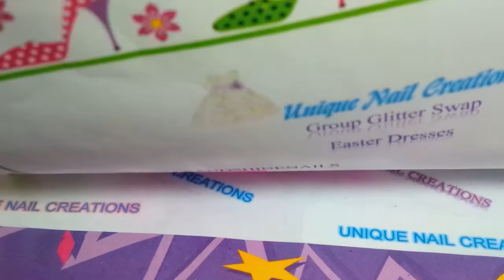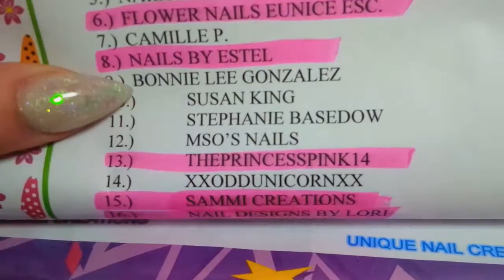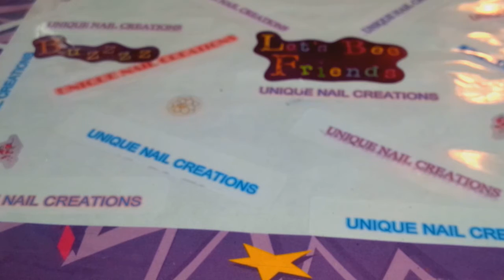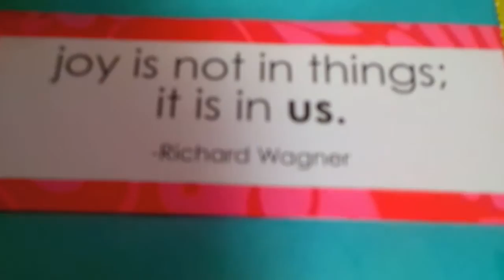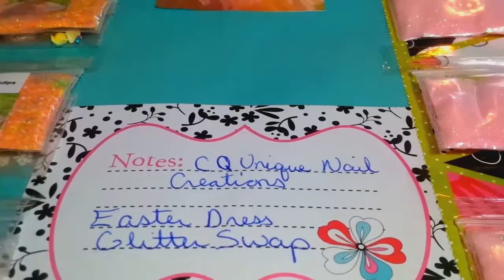Easter Dress Swap In #15 ~ Unique Nail Creations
Thank you for joining Tara Mckinney! Your mix is so Beautiful
The ladies who get these will love it